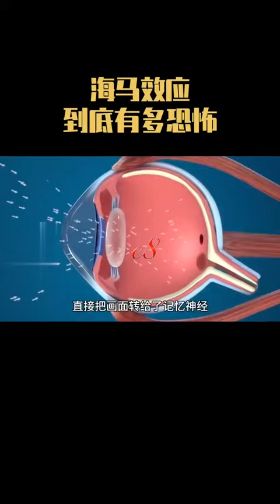关于海马效应你知道多少？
易发官网，拥有多种游戏平台选择，诚信邀请『合伙人』加入我们与易发共赢。高收益、高回报、低门栏、低风险 轻松实现创业梦，盈利去去强悍无忧赚。
有兴趣联系：
土豆号：e8daili